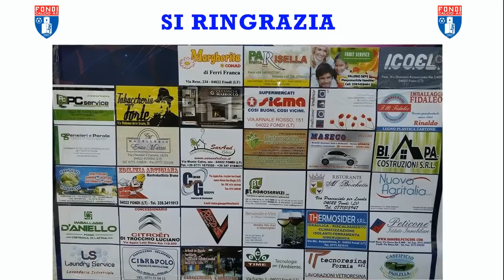SerieB: Virtus Fondi - Foligno Highlights